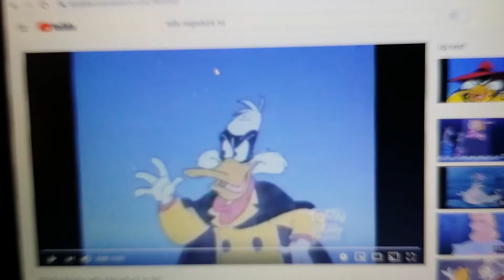Nature Cat Says "No" to Negaduck.